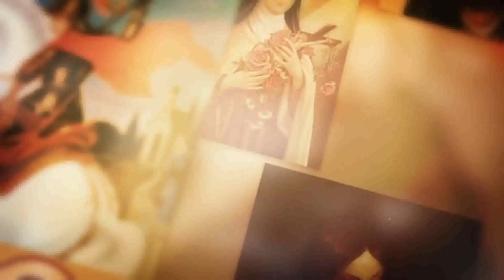SANTO DO DIA - 02 DE NOVEMBRO: FIÉIS DEFUNTOS